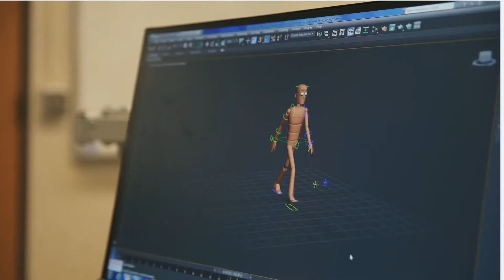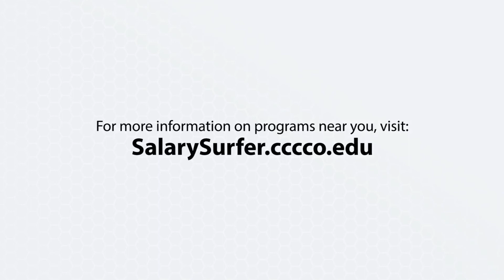Cardiovascular Technology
Description